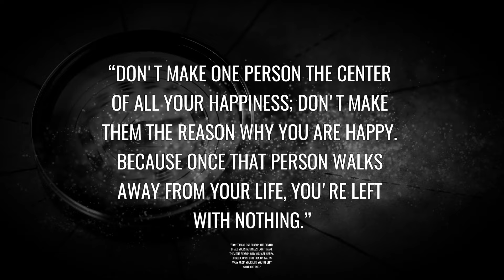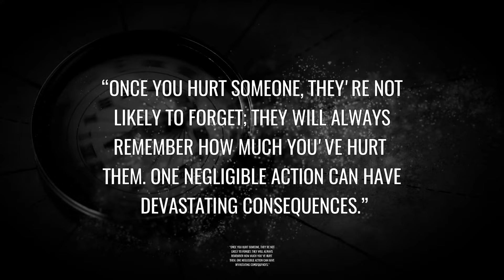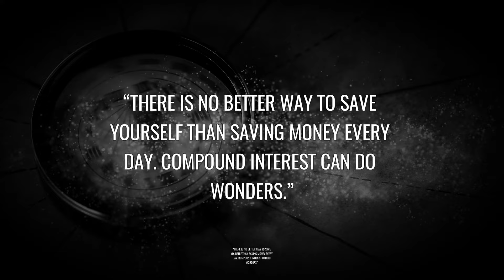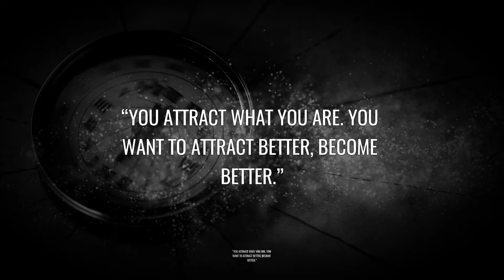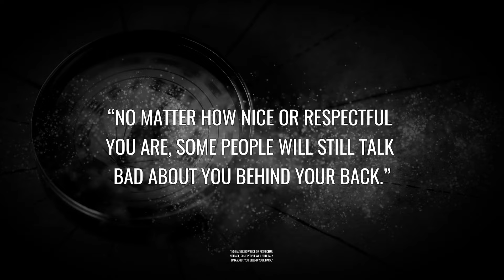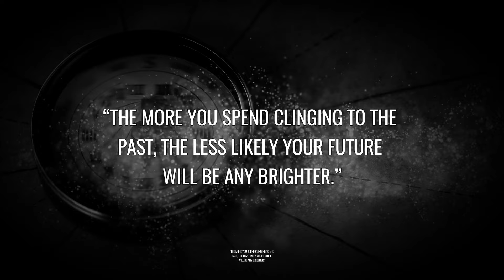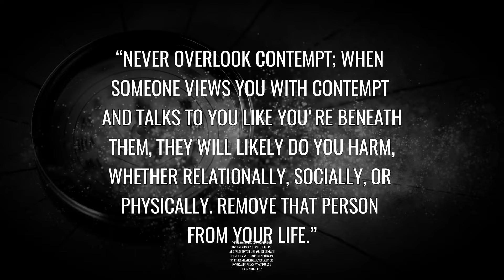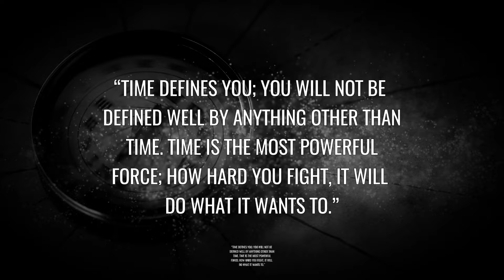How to Avoid the Biggest Regrets of Your Life: Advice from the Elderly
How to avoid the biggest regrets of your life: Advice from the elderly. What i wish i knew when i was younger.

- The videos have no negative impact on the original work.
- The videos we make are used for knowledge sharing purposes.
- Videos are transformative.